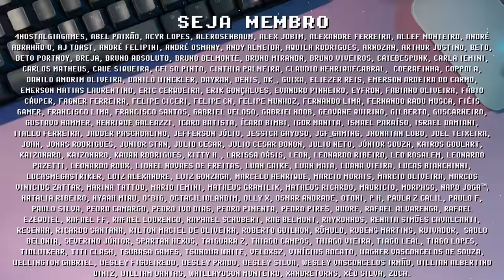GTA V no AYANEO AIR é SURREAL ! Steam Games rodam SEM PROBLEMAS !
Gameplay de GTA 5 no AYANEO AIR é melhor do que você imagina! Com uma tela Oled FullHD, é possível rodar Steam e ter umas resolução nunca vista antes de forma portátil, o AYANEO AIR superou todas minhas expectativas. Fiz teste de performance em diversos games triple A da Steam e toda essa gameplay foi feita quase sem ajustes, só abrir o game e começar a curtir. Quais outros games você gostaria de ver sendo testado no AYANEO AIR? Me conta nos comentários e se inscreve para ficar por dentro das novidades =]

// Caixa Postal
VICTOR IEMINI
78733
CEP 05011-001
SP/BRASIL